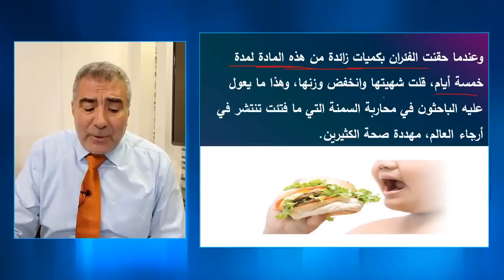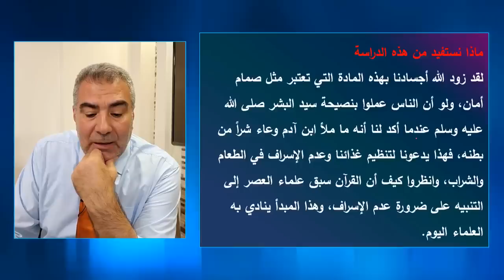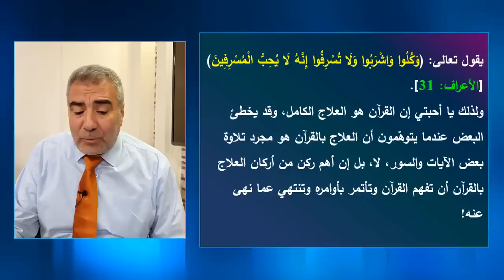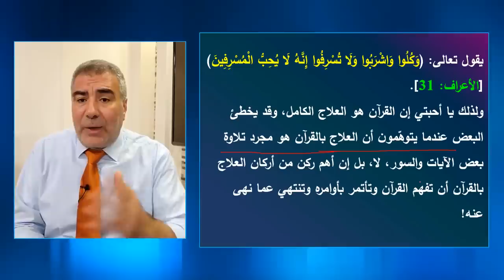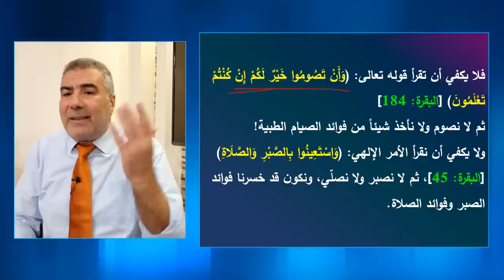عالج وزنك الزائد بسهولة - اكتشاف علمي مذهل